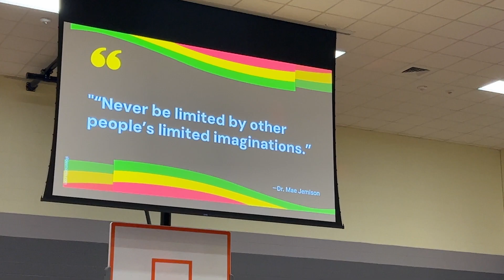Highpoint Celebrates Black History Month 2024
Highpoint's community gathered to observe Black History Month. Students and staff shared their talents through song, dance and skits.